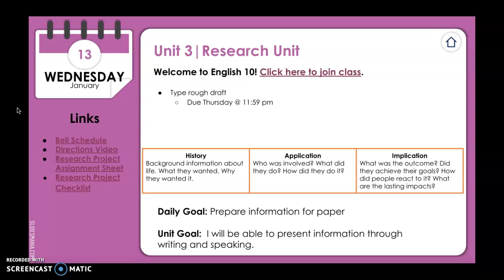1/13/21 E 10